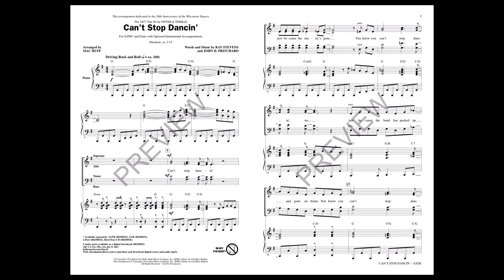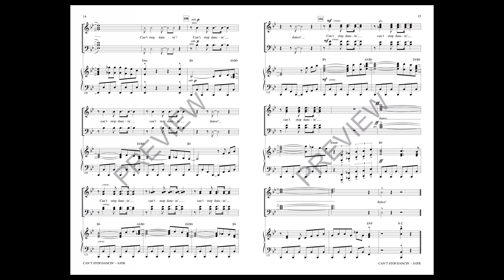Can't Stop Dancin' (SATB Choir) - Arranged by Mac Huff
This 1977 pop hit by Captain & Tennille is just as hot today as it was then. Driving rhythms, infectious lyrics and our unquenchable need to dance make this new arrangement a great show choir staple.